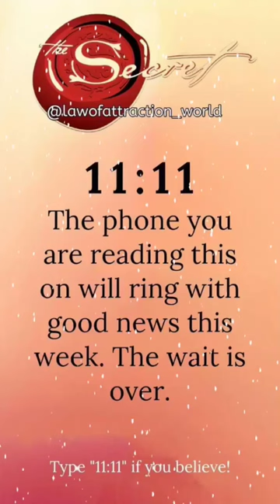Law of attraction +the secret +manifestation +positive affirmations?+spiritual +meditation